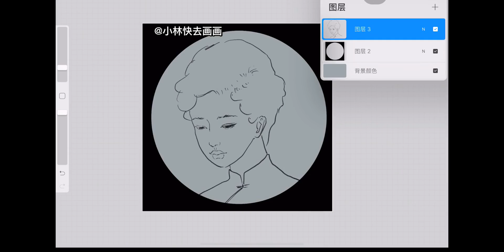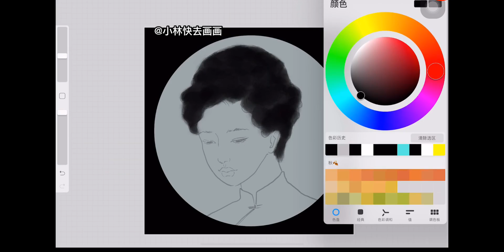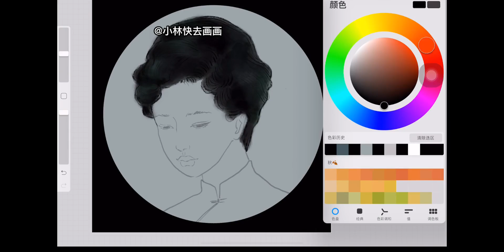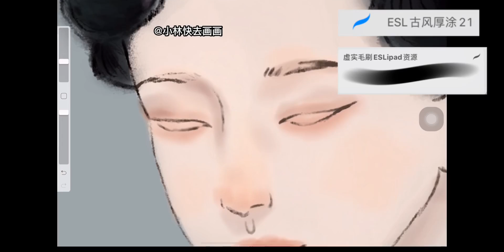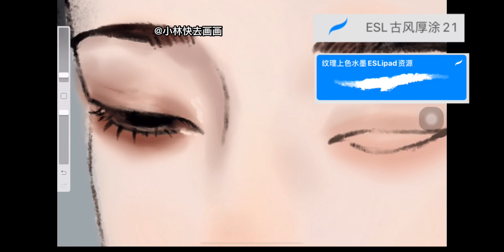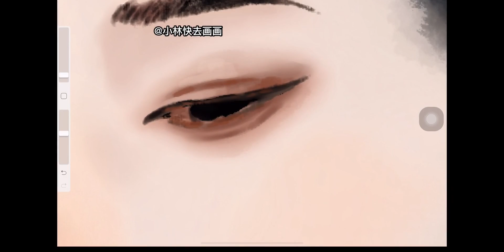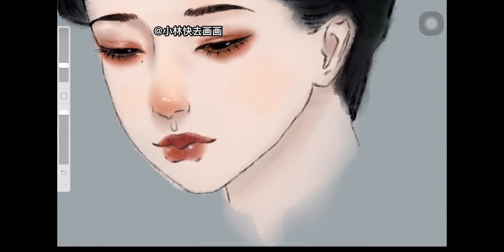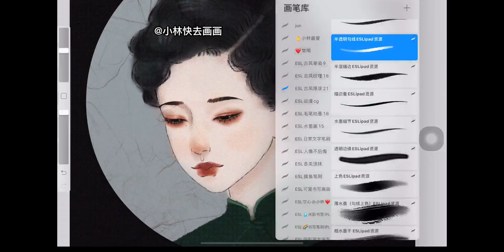【procreate古风民国仙女】录屏笔记教程分享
教学视频,古风,绘画教程,IPADPRO,PROCREATE,bilibili新星计划